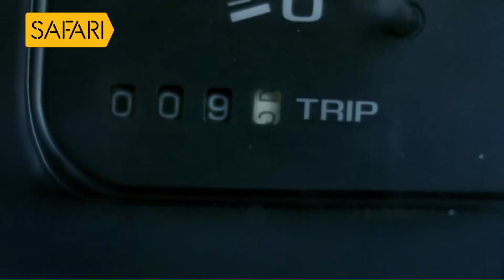Movies On The Road Promo - Waking Up In Reno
"മൂവീസ് ഓണ്‍ ദ റോഡ് - Waking Up In Reno"
സഫാരി ടി.വിയില്‍
ഞായറാഴ്ച രാത്രി 10ന്